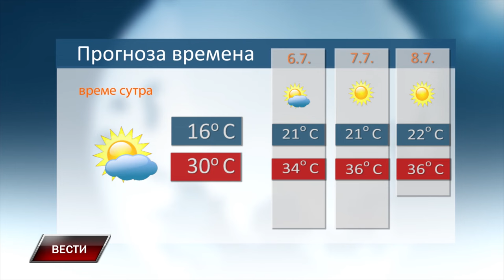Vesti 4 7 2024 2